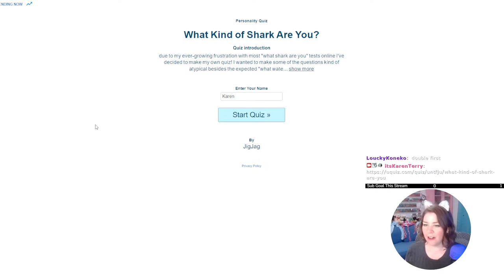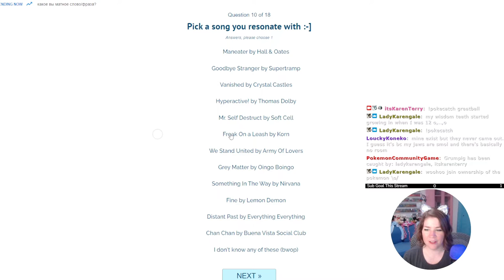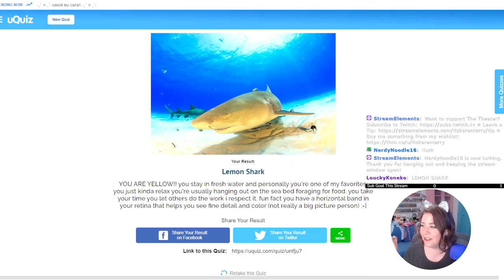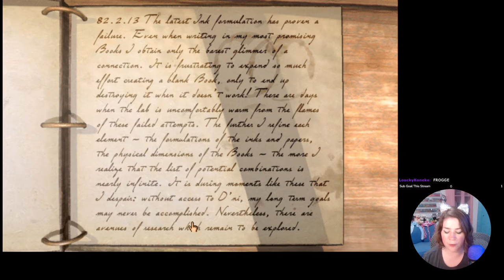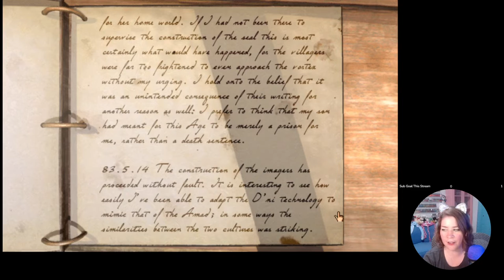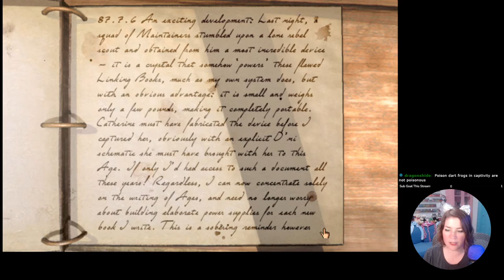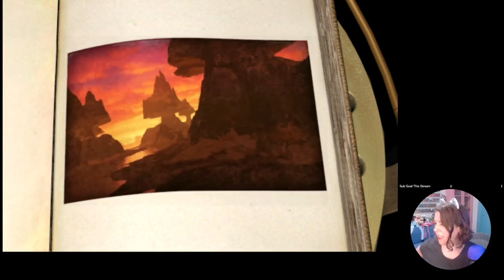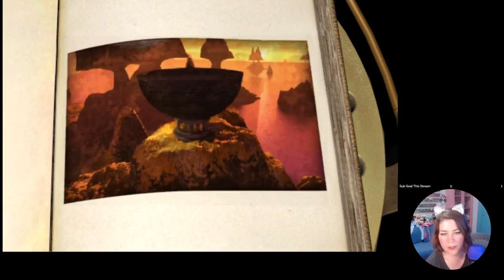Ghen Is A Colonizer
Chapters
0:00 Introduction
1:06 Personality Quiz
15:14 Let's Play Riven
1:49:45 Outro

365 Days of Character Creation